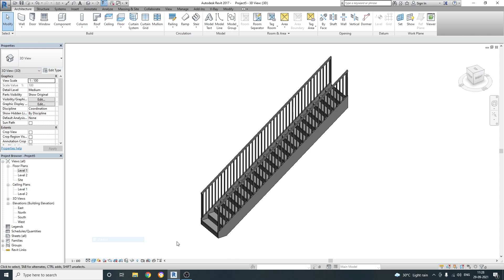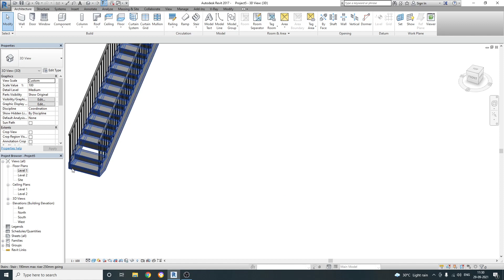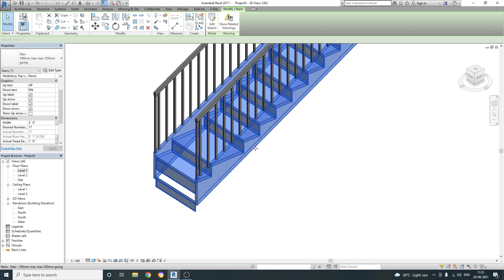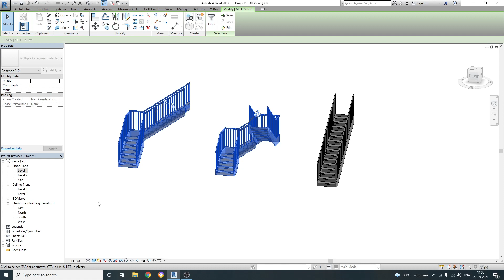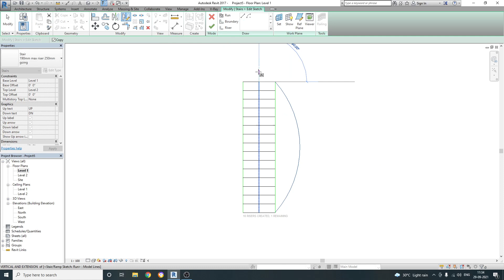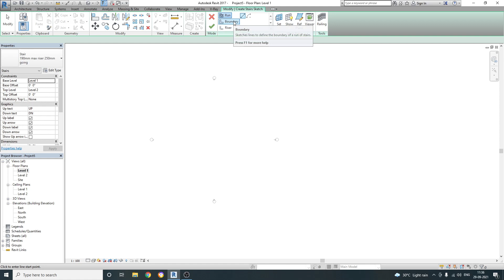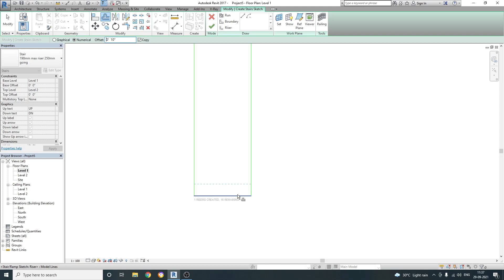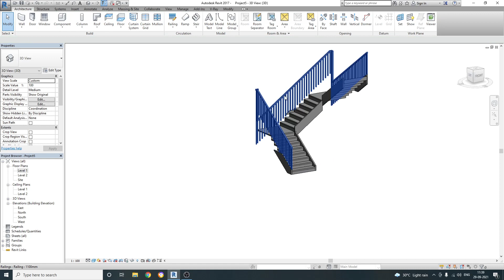LECT-15 | Revit Essential Software Training for Beginners in HINDI | Career Hacks | Stair By Sketch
here is Revit Essential Software Training. this Revit Training for Beginners and its in HINDI.
this Revit Essential Software Training uploaded by Career Hacks and we are cover User Interface in this video this Revit tutorials in HINDI and we cover complete Revit Project Training and revit architecture complete project also in this series . this revit tutorials very usefull for civil engineers who has beginners. in this series revit mechanical tutorial also included for beginners.its the best complete revit tutorial series. it was Revit architecture live classes and it was revit advanced course. if you think, how to use autodes krevit then just click for live classes ...
Watch "LECT-15 | Revit Essential Software Training for Beginners in HINDI | Career Hacks | Stair By Sketch"
Lecture by Gaurav Sir
LIVE Classes on 3ds Max, Vray, Lumion, Unreal, Twinmotion and Unity also Available
+300GB Exclusive Premium Models Library
THIS library INCLUDES :
+80,000 Exclusive 3ds Max Models
+100,000 Exclusive SketchUp Models
10GB of Autocad Drawings and Projects Archives
+20,000 Exclusive Revit Models
+20,000 Exclusive Lumion Models
+20,000 Exclusive Archicad Models
Exclusive and unpublished Plugins for Sketchup and 3ds Max
Industrial PBR textures and VRScans Collections